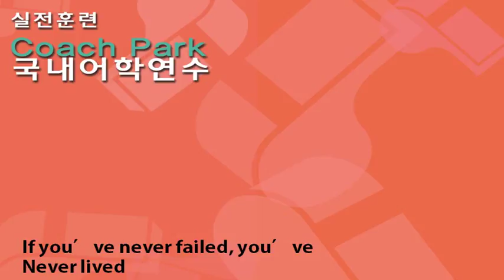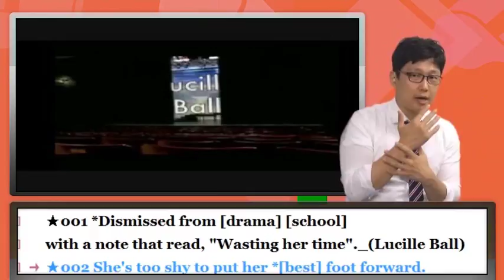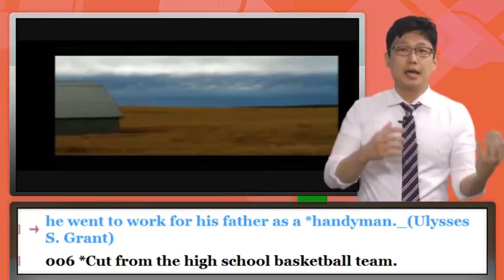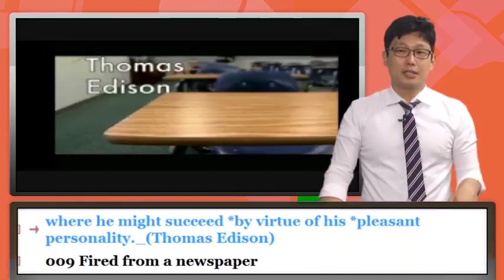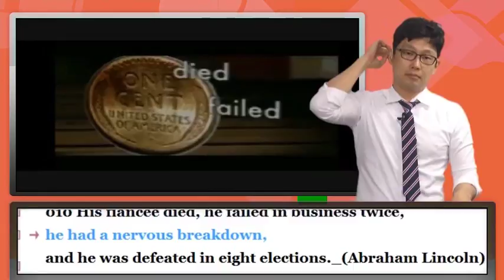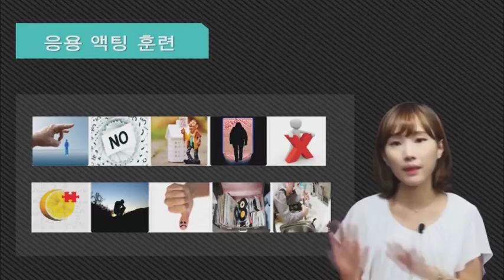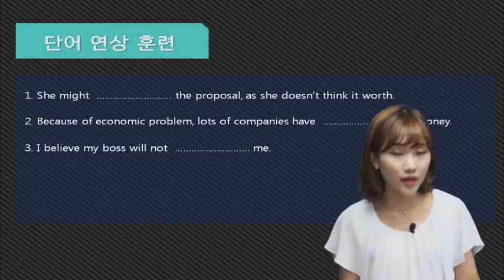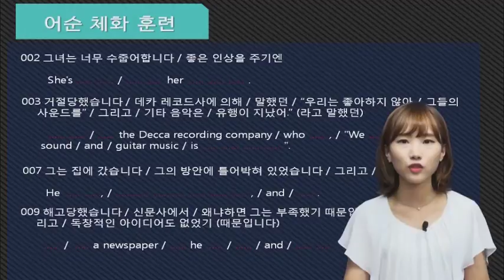[강남1위박코치]국내어학연수실전편_10강_If you've never failed, you've never lived.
오픽(OPIc)과 신토익(TOEIC) 고득점자가 많은 이유!!

박코치 국내어학연수 실전훈련

한국인을 위한 어학연수는 세계 어디에도 없었다!

왜! 왜 유독 한국인과 일본인만이 영어회화 기초를 벗어나지 못하는 반면 유럽, 남미, 인도 등의 학생들은
6개월이면 영어로 의사소통 하는데 거침이 없을까? 이는 한국인과 일본인이 열등해서가 아니라 이들이 속해있는